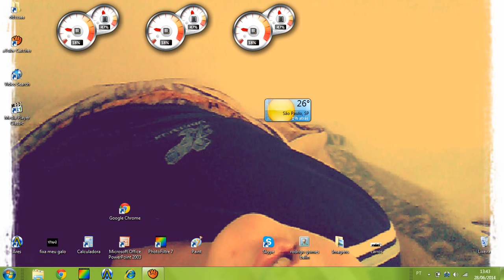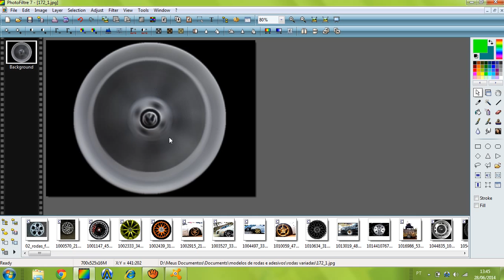Como fazer efeito da roda girando pelo photo filter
Galera vamos começar postar videos do slrr também aguardem!